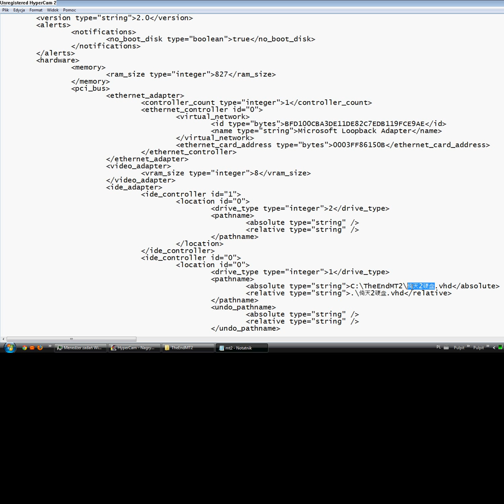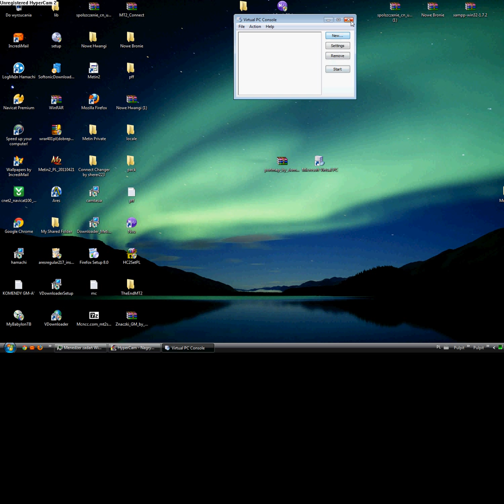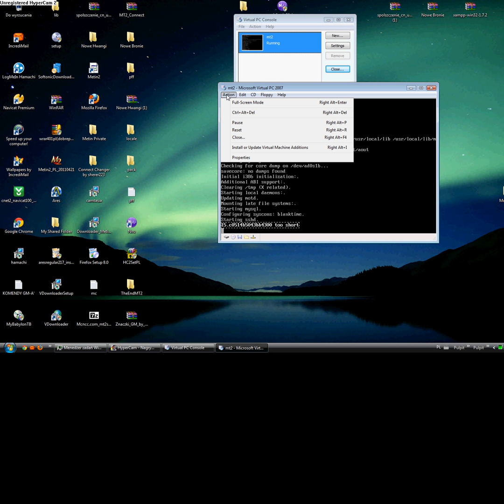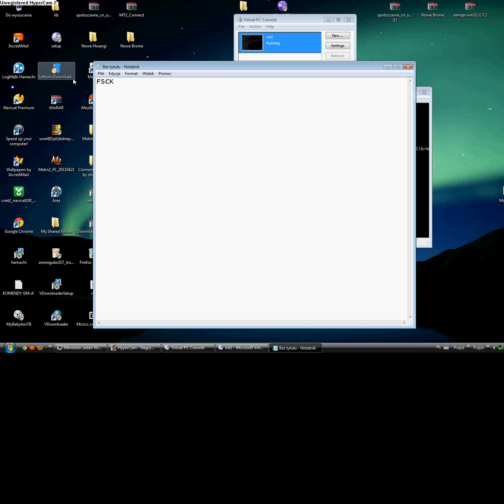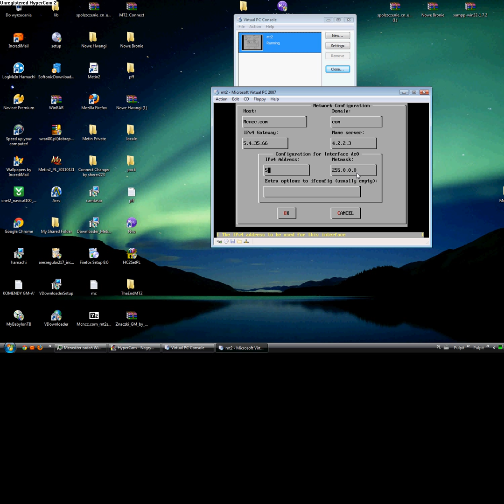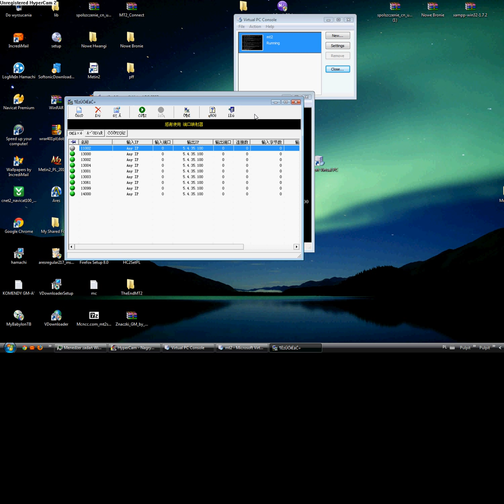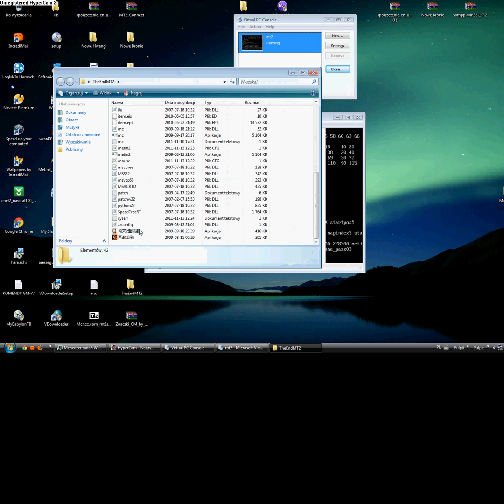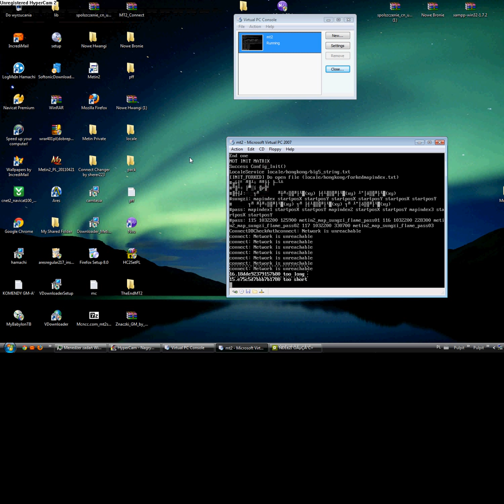Jak zrobić priva mt2 (HAMACHI)